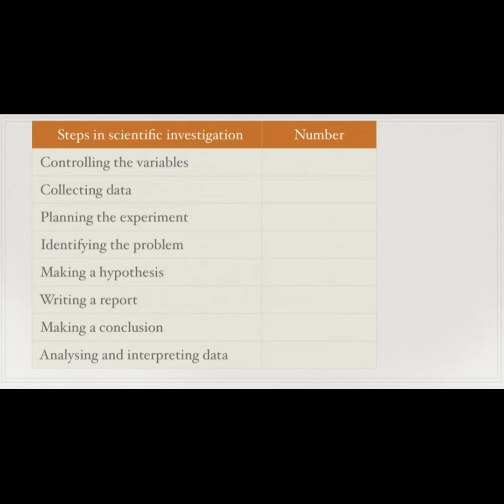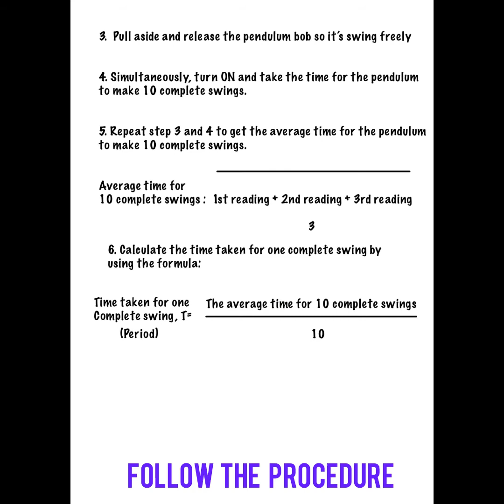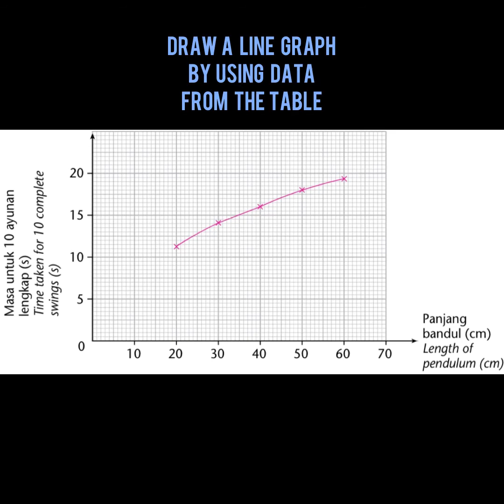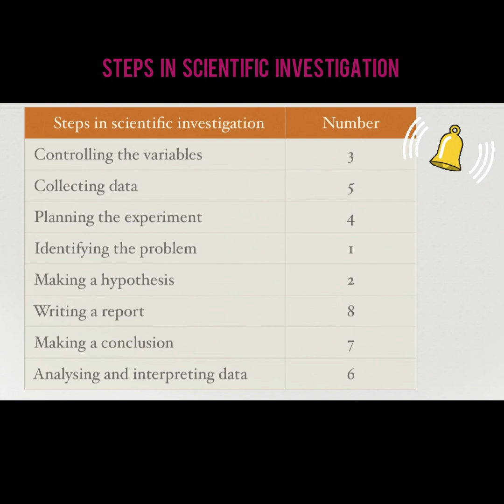Scientific investigation (pendulum exp)